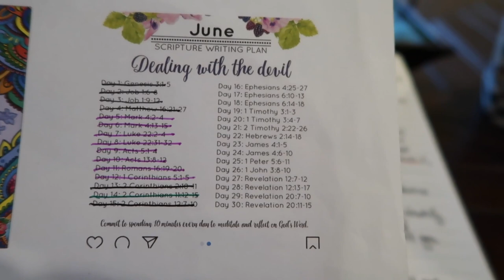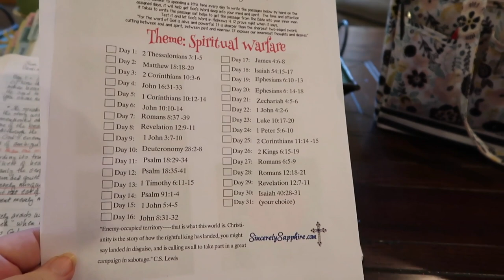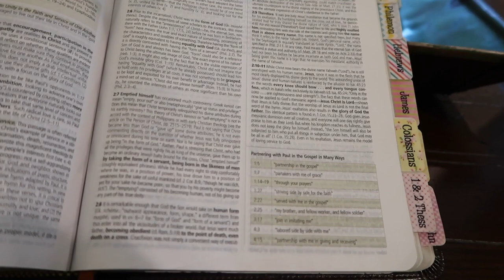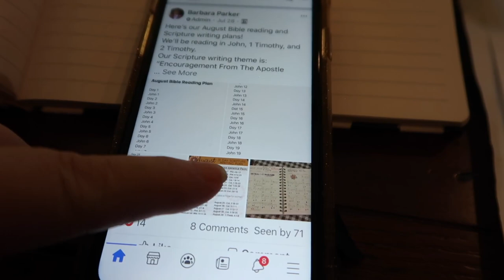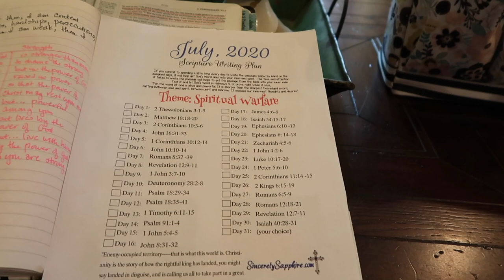Scripture Journaling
I wanted to share with all of you how I'm currently scripture journaling.
I hope it will give you some ideas of you can scripture journal and learn more about the awesome word of God!